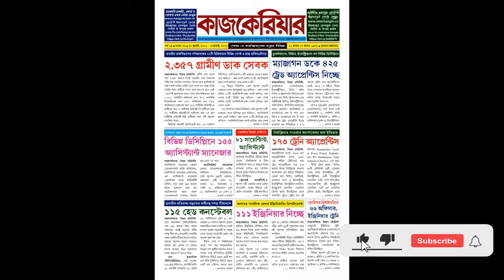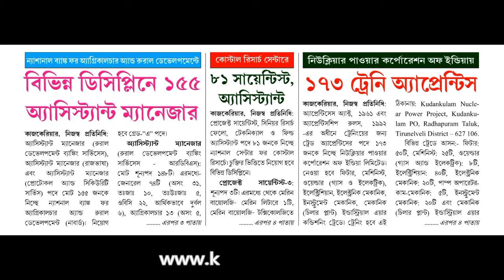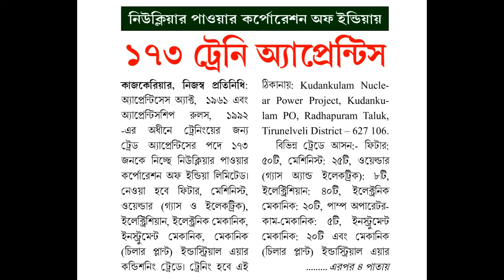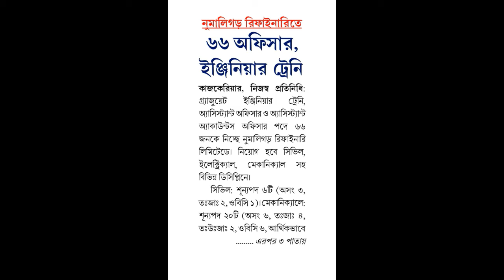২৮ জুলাই কাজকেরিয়ার পেপার || বর্ষ - ১৫ || সংখ্যা - ৩১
রাজ্য ও কেন্দ্রীয় সরকারি চাকরি || কোর্স || স্বনির্ভর ও উপার্জনের দিশা || কারেন্ট অ্যাফেয়ার্স ||

KAAJ CAREER, Vol - 15 || Issue No. 31 || Issue Date: 28 July - 3 August, 2021